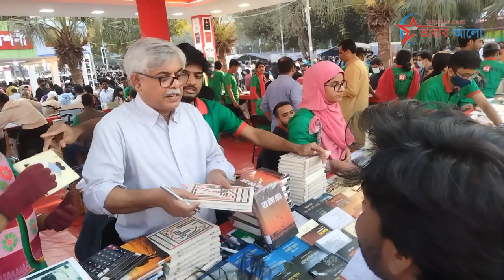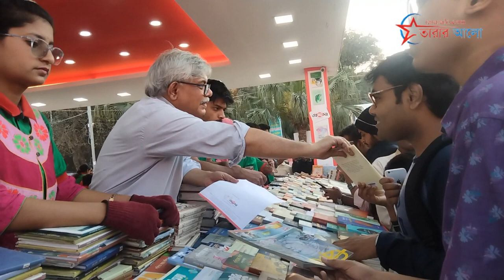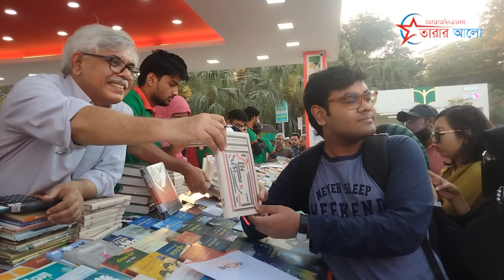হঠাৎ যে কারণে বইমেলায় বিখ্যাত লেখক আনিসুল হকের বই বিক্রি বেড়েগেছে | Anisul Hoque Books.